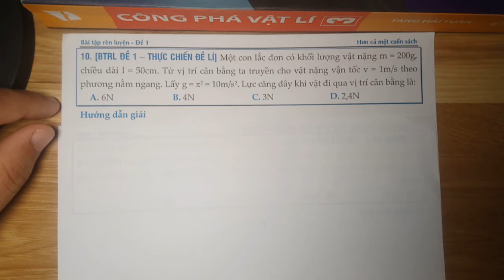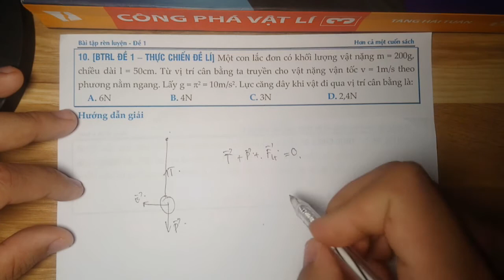[Sách THỰC CHIẾN ĐỀ LÍ - BTRL ] Đề 1 - C10